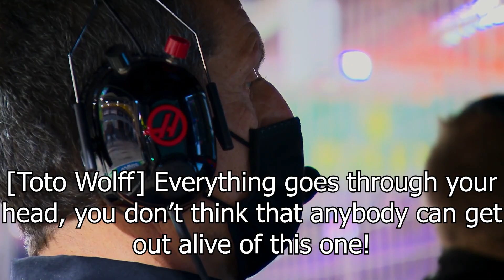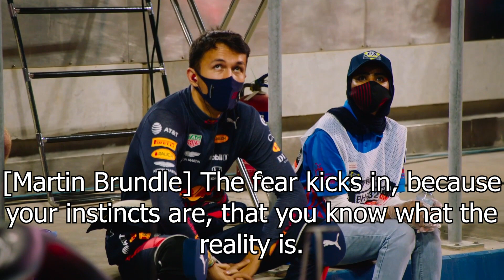Drive to Survive be like #8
This format keeps getting requested so here is my newest edit.